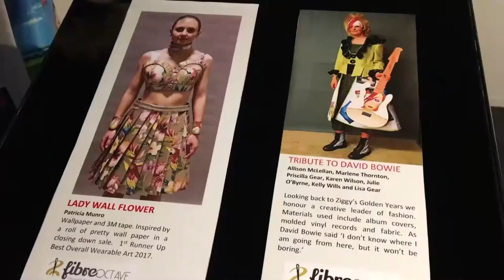Invercargill gets ready for Wearable Arts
The abundance of cars at Invercargill’s Bill Richardson Transport World have been cleared from the floor to make way for a different kind of display.

The FibreOctave Wearable Arts and Musical Extravaganza will be held at the venue this week, and preparations are well under way.